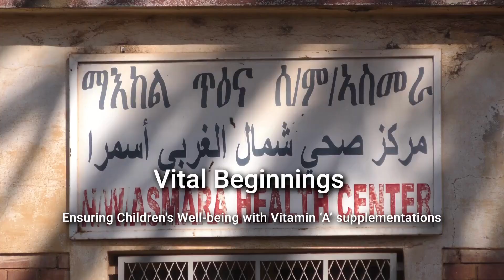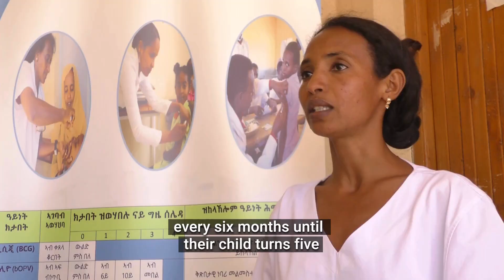Vital Beginnings: Ensuring Children's Well-being with Vitamin A Supplementation